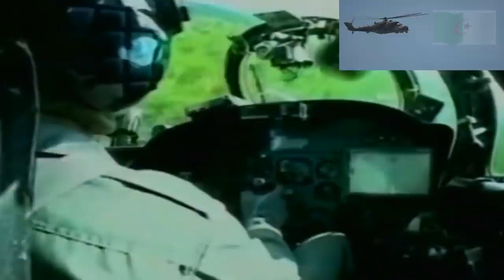المروحية الروسية ميل مي 24 - Mil Mi 24 التي يملكها الجيش الجزائري .التمساح الطائر